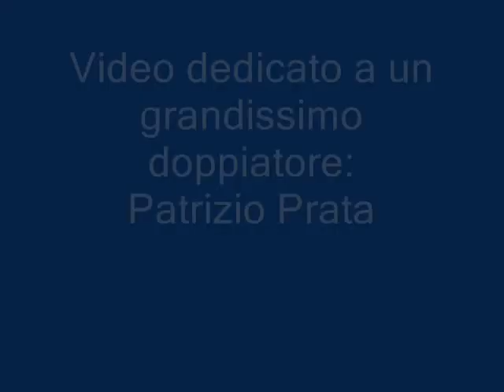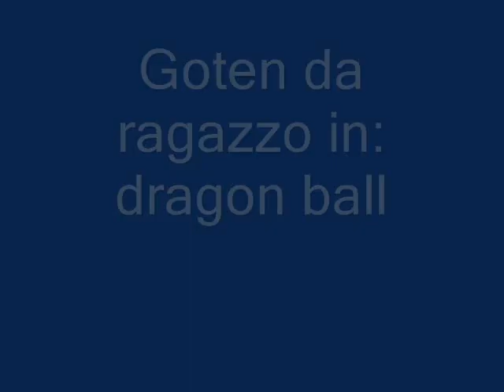Video dedicato a Patrizio Prata